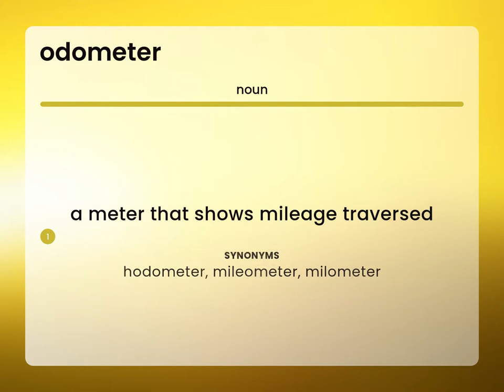Odometer — what is ODOMETER meaning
What is ODOMETER?